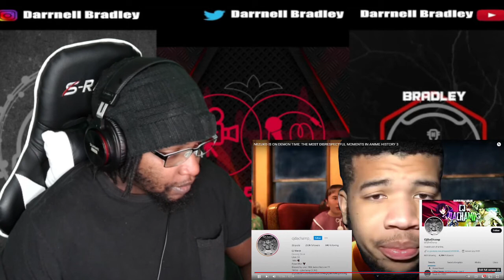NEZUKO IS ON DEMON TIME: THE MOST DISRESPECTFUL MOMENTS IN ANIME HISTORY 3 / DB Reaction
STREAM MY MUSIC ON SPOTIFY

NEZUKO IS ON DEMON TIME: THE MOST DISRESPECTFUL MOMENTS IN ANIME HISTORY 3